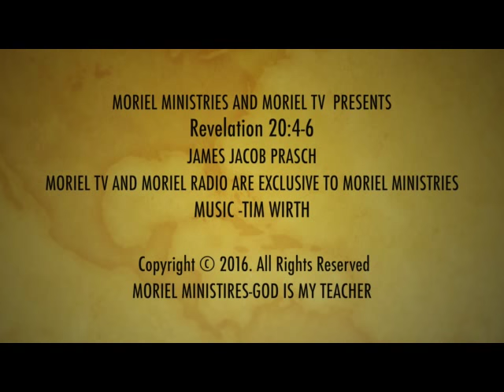Rev 20:4-6-MORIEL TV PRESENTS-JAMES JACOB PRASCH-LIVE FROM ENGLAND